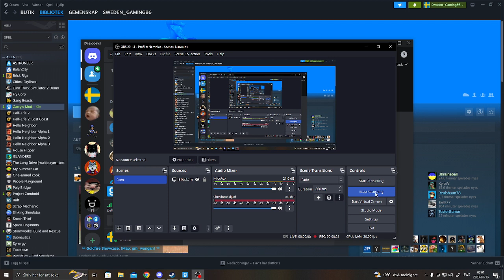joey from oggy and the cockroaches plays a beautiful song! made me cry!